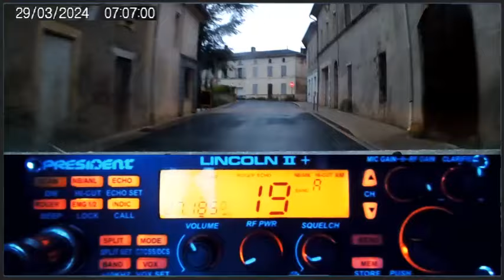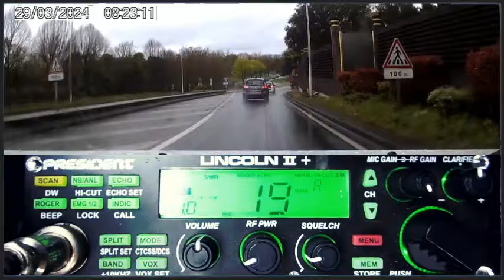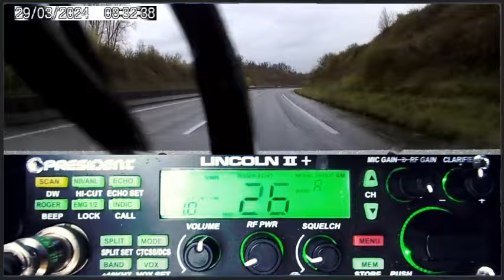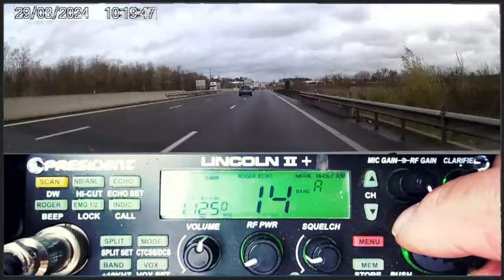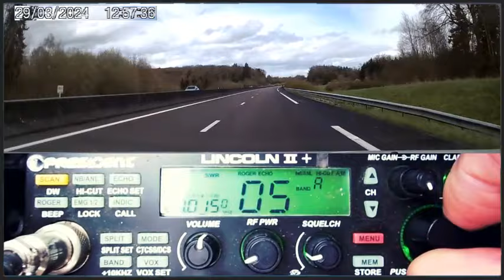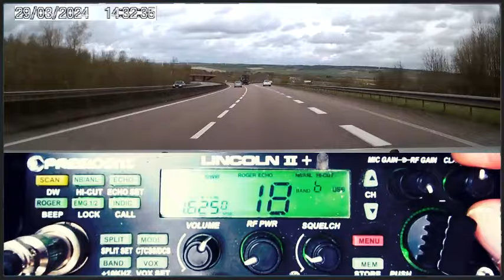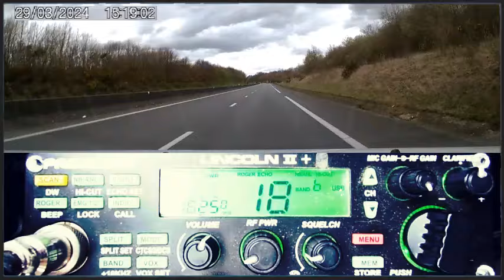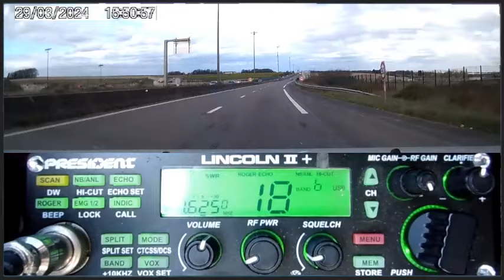(V1/4) 🇫🇷 CB Vacance printemps 2024 Départ du QRA vers le Pas de Calais (29/03/2024)